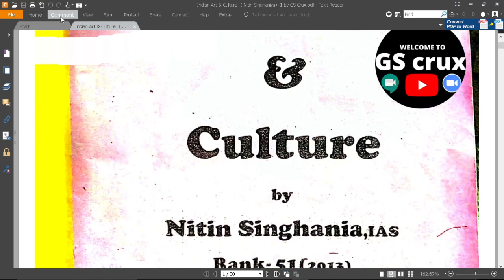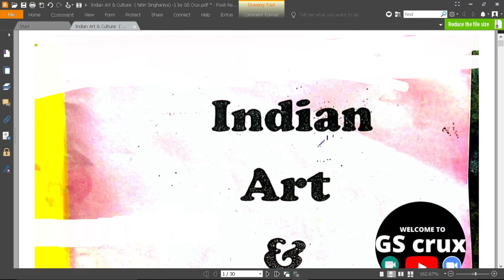Indian Art and Culture . nitin singhania notes